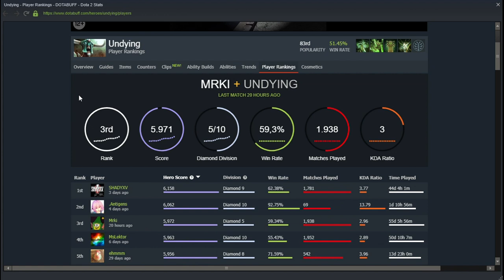Dota 2 Undying Master tier Hard Support & Roam 8/4/18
A 4,5k MMR Game (Became Top 3 Undying on Dotabuff :D)